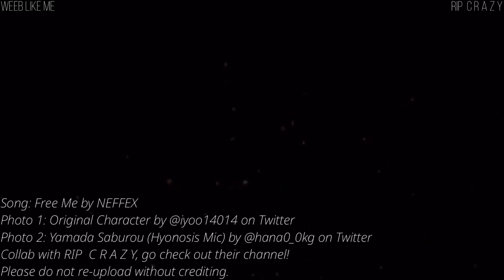[NIGHTCORE] - FREE ME | NEFFEX [NV/COLLABORATION WITH @weeblikeme1663]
Description

Song - Free Me by NEFFEX

Genre -  Alternative/Indie
Released - 2021
Album - Free Me

Photo 1: Original Character by @iyoo14014 on Twitter

Photo 2: Yamada Saburou (Hypnosis Mic) by @hana0_0kg on Twitter